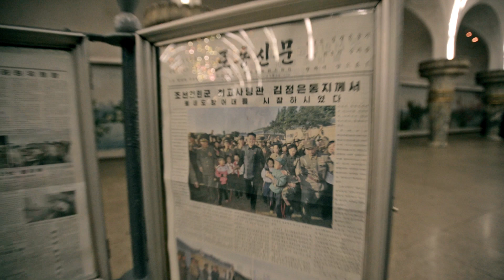Arirang (2013)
Two minutes of the lovely vocals of 'The XX' parallel to the most on sync choreographed performance known as the Arirang Festival was the best I could come up with the few shots I had from my recent visit to North Korea. The initial purpose of the trip to Pyongyang was to skate the first skatepark ever to open within the hermit kingdom, but I couldn't resist the lens pointing, especially at the Grand Mass Gymnastics and Artistic Performance, the Arirang.

Filmed and Edited by Patrik Wallner